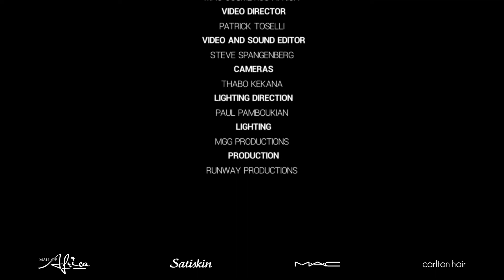SAFW SS21 DIGITAL COLLECTIONS | ARTHO EKSTEEN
Artho Helmuth Eksteen, graduated in 2018, with a BA Honours in Fashion from LISOF. As the Creative Director and owner of brand ARTHO EKSTEEN, Artho describes his brand’s design style as offbeat with artisanal influences and a maximalist approach. The brand’s style is heavily influenced by history, taking inspiration from fabrics used to create silhouettes.

The ARTHO EKSTEEN brand focuses on slow fashion, utilising ethical fabric sourcing methods and garment production in order to help establish and preserve a healthy consumer culture, as well as ethical consumerism.

This season’s collection includes a multi-disciplinary approach, combing fine art and fashion design. The collection’s inspiration is from the “Surrealist method of Exquisite Corpse, alternatively known as Exquisite Cadaver is a method where a collection of images or words is collectively assembled in order to reveal a completed artwork” says Artho Esksteen.